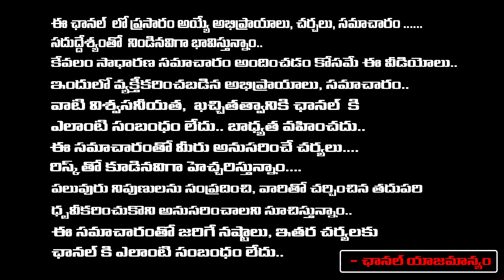Co-Director & Writer Kanagala Jayakumar Reveals Shocking Facts About Actor Shobhan Babu | RED TV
Co-Director & Writer Kanagala Jayakumar Reveals Shocking Facts About Actor Shobhan Babu | RED TV TELUGU